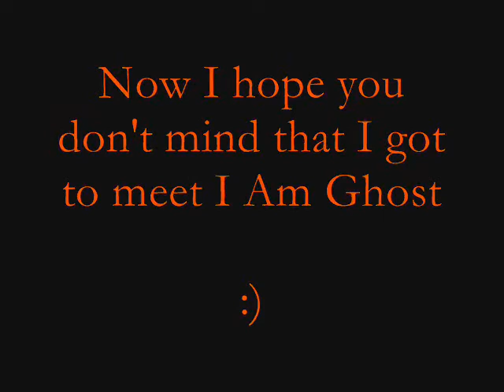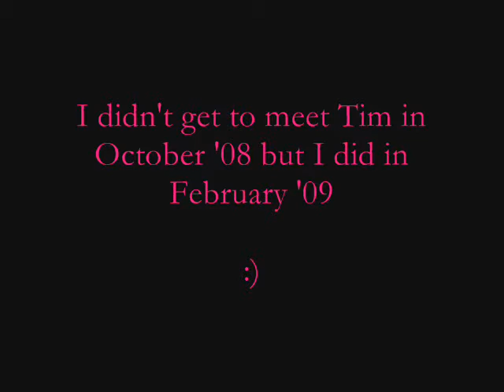I Am Ghost-"They Always Come Back"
Back in 2007, I made a slideshow to the song "Killer Likes Candy" and uploaded it on here but I deleted shortly afterwards because Kerith & Brian Telestai, Gabe Iraheta and Ryan Seaman left the band.

These pictures were taken from their MySpace, Kyte and Buzznet.

[Yes, I put myself in this because 1) It's my slideshow and 2) I love meeting these guys.]

[7/17/10] I'm really bummed out that I Am Ghost have broken up. I will always treasure the shows I've attended:

July 27, 2007-Opened for Aiden and my first IAG show! Steve actually remembered me because a month earlier (June 2007) I met him at the '07 Warped Tour. He, along with Kerith, Brian, Gabe and Tim (Ryan was M.I.A.) signed my "Lovers' Requiem" poster. It still hangs on my wall. Along with my "Those We Leave Behind" poster (all the members signed it).

October 12, 2008-Their record release show at The Glasshouse in Pomona, CA. Best day of my life! I was not just at the front but I invited my guy friend (who I don't talk to anymore...unless he messages me on MySpace out of the blue, like he's done a couple of times) that I've known since seventh grade. He enjoyed the show.

February 4, 2009-I met my friend at this show and I had an amazing time. I went with a girl who is no longer a friend of mine. Let's just say the girl I went to the show with went on to see this band a few more times without me because I was "too far."

December 18, 2009-I didn't know that this show would be  my last :'( I wasn't allowed to take video (stupid Whisky-A-Go-Go rules) but I took pictures. Before the show, my friend (from Feb. 4th show) and I hung out with the band (she considers them her brothers) and she took a picture of Chad and I. He's "giving" me my Christmas present early. It was a actually a prop that was used for their set. Ron gave the empty box to my friend after the show before he left to go home to New York. She still has it.

THANK YOU I AM GHOST!...for the music...and the memories :)